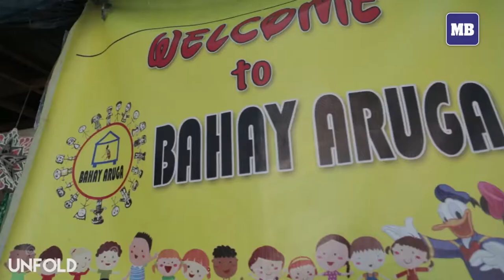Are You Ready to Accept the REAL CHALLENGE?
I don't see anything challenging about changing your picture black and white and saying "challenge accepted" but spreading awareness of what can really help Cancer Patients is the real challenge. Specially this  September is Childhood Cancer Awareness Month.

Instead of B&W lets paint the town Gold :)

Bahay Aruga A Free Housing for Pediatric Cancer Patients. Gold Awareness to Support Childhood Cancer.